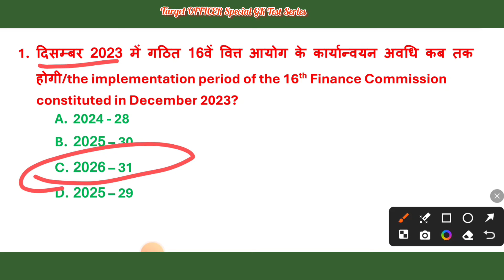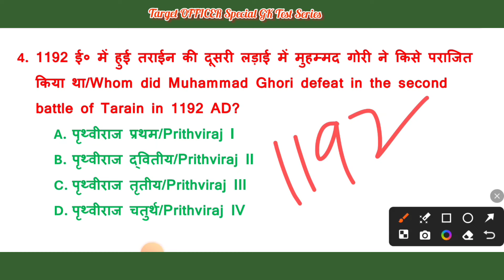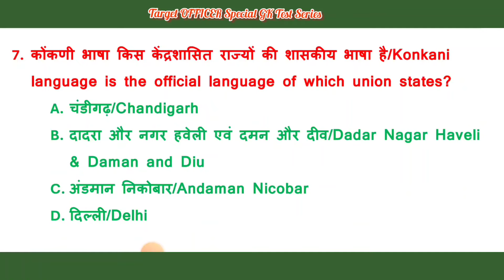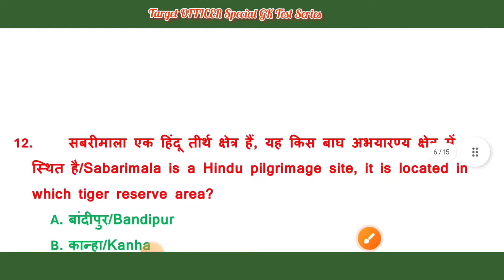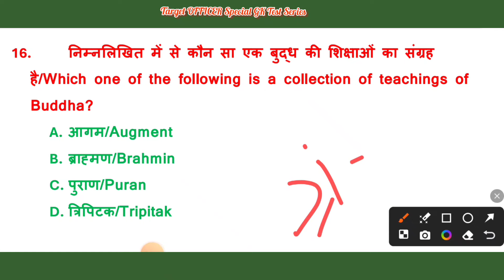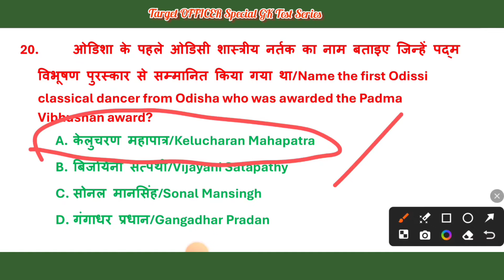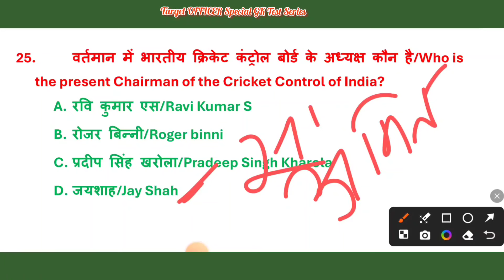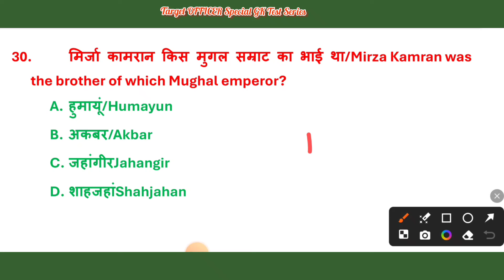NVS Non Teaching Recruitment 2024। nvs gk test series। nvs exam date 2024।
NVS Non Teaching Exam Special GK Test Series। nvs jsa test series। nvs exam date 2024। nvs jnv jsa।
nvs jsa gk test series
gk test series 5
nvs gk test series 5
nvs gk preparation strategy
how to prepare nvs gk test series
NVS JSA Exam 2024। NVS Gk Test Series-01। nvs non teaching vacancy 2024। gk । ‎@targetofficer
gk questions practice set
nvs gk test series
nvs gk quiz
nvs previous year question
nvs exam preparation
nvs gk mock test
nvs test series
NVS Important Notice। NVS Non Teaching recruitment 2024। nvs jsa। jnv jsa। nvs lab attendant।nvs mts
NVS Exam date 2024। NVS Exam कब तक हो सकती है। NVS JSA exam 2024। NVS Non Teaching Recruitment 2024।
NVS posting details
nvs posting kahan hogi
nvs mess helper exam date
nvs exam kb tk hogi
nvs syllabus
nvs qualification
nvs jsa syllabus
nvs syllabus
nvs non teaching total vacant position
nvs rti reply regarding vacancy
nvs upcoming vacancy 2024
nvs upcoming recruitment
NVS vacancy Important information। NVS Non Teaching Staff Recruitment 2024। NVS JSA vacancy। Jobs।
NVS Non Teaching Vacancy Apply Start। NVS JSA vacancy 2024। nvs non teaching staff recruitment 2024।
nvs non teaching recruitment apply online direct link 🖇️🖇️🖇️👇
navodaya vidyalaya samiti recruitment
nvs jsa previous year question papers
nvs jsa 2024